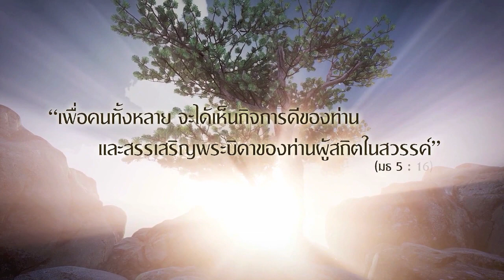DQM FRA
DQM Francese